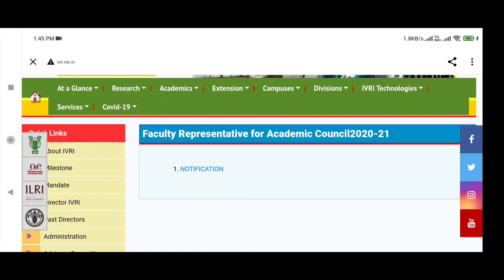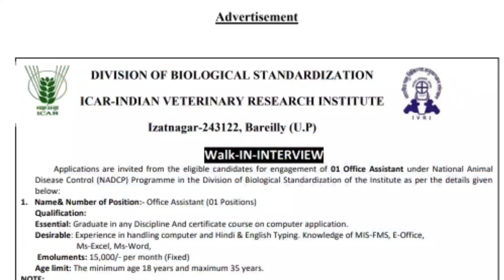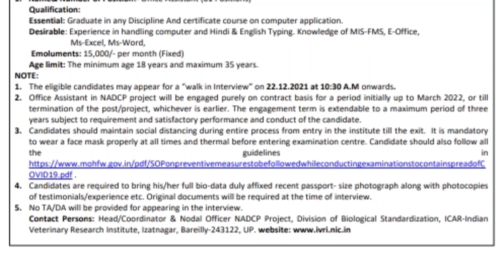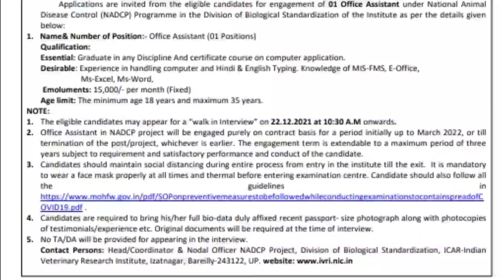நேர்காணல் தேதி அறிவிப்பு | கால்நடை துறையில் வேலை | அலுவலக உதவியாளர் பணி